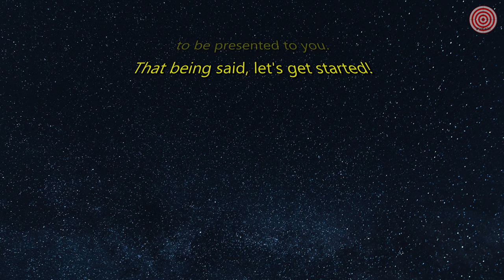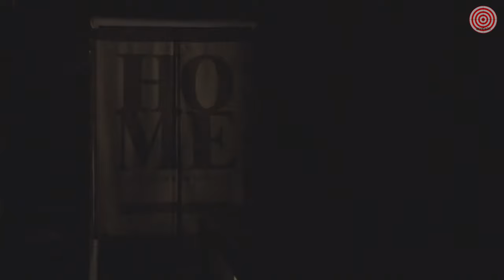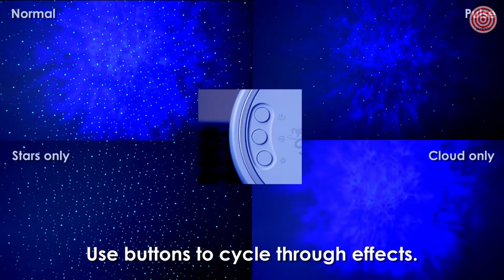5 Best Star Projectors 2021 – Bringing The Cosmos Into Your Home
Best Choice Star Projector
1. COSMIKA Smart Star Projector Galaxy Lamp:

It’s time to upgrade your bedtime routine.
Imagine a device that instantly transforms your entire ceiling and walls into a space scene from your favorite movie. With the COSMIKA galaxy projector, you can do just that.
Hop in bed, use your smartphone as a remote, and flip through the endless color combinations to create the perfect dream-like atmosphere. Dial in the brightness if you want a vivid display, or something calmer to fall asleep to.

Expand your collection of smart home devices
Our galaxy light takes full advantage of Amazon Alexa and Google Home, which means you can turn the projector on and off, change the brightness, select the perfect color and more, all with your voice.

Best star projector for home planetarium
2. Sega Toys Homestar Flux:

The Sega Homestar Flux might be the best home planetarium projector, in our opinion.
The product comes with discs for the northern and southern hemispheres along with a large double-sided poster that shows you the sky map for greater detail at what is projected on your ceiling.
Many other discs are available for purchase separately. It uses advanced LED technology and there is even a shooting star function that can be activated.

Best Selling Star Projector
3. BlissLights Sky Lite:

BlissLights Sky projector is very simple to use and it projects a field of drifting stars against a transforming blue nebula cloud.
It uses direct laser diodes to project bold and vivid colors.
It has soothing aurora effects that create a smoothing relaxing environment, great for kids and adults alike.
It has a rotation mode and an option to exclude the nebula leaving a star theater on the ceiling, or you can also view the nebula by itself.
The brightness levels are adjustable and the projector is easy to move around, compact and has two different stances – either a 45-degree stance, or it can be aimed directly at the ceiling thus offering a lot of options to where and how to put, the small size is also an advantage.

Best Budget Star Projector
4. AUSHEN Laser Star Project:

AUSHEN Laser Star Projector Galaxy Projector Star Night Light Projector for Kids and Adults
AUSHEN star projector night light with 28 color modes, more choice than others, it can be used as a brightness-adjustable night light, ocean wave ambiance light, stage party light, night light for kids, disco ball, game room decor light, home theater accent, strobe lamp, Dj lighting, bringing a romantic night atmosphere.
Soothing Aurora Effects:
The flowing nebula is like the aurora and easily creates a romantic, relaxing, and comfortable atmosphere. Supporting single-cycle and double-cycle mode gradients, Timer. Best Starry Night Light Projector for Kids and Adults.

Best Smart Galaxy Projector
5. LIUYANG Smart Galaxy Projector:

Smart APP Control - Works with Amazon Alexa/Google Home/Smart Life App under WIFI mode. (support IOS, Android smartphone)
Voice Control-After conect the APP:simple to send a voice command to get it to work,saying "Alexa, turn on the projector", ”change the color to green”, ”set the brightness to 50%”

Timestamps
0:00 Intro
0:18 1. COSMIKA Smart Star Projector
0:49 2. Sega Toys Homestar Flux
2:56 3. BlissLights Sky Lite
4:04 4. AUSHEN Laser Star Project
5:13 5. LIUYANG Smart Galaxy Projector
5:57 Outro